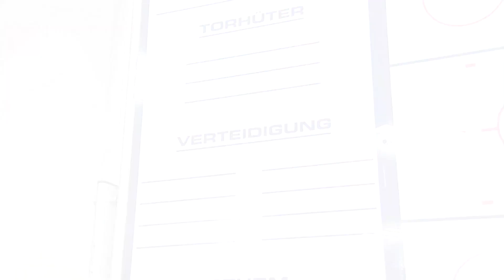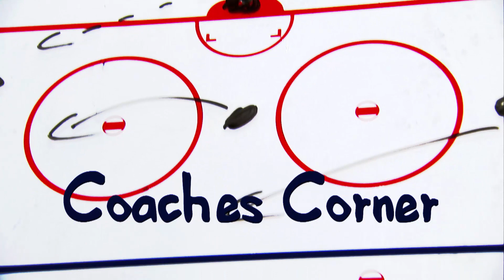Coaches Corner vor dem Spiel gegen die Kölner Haie